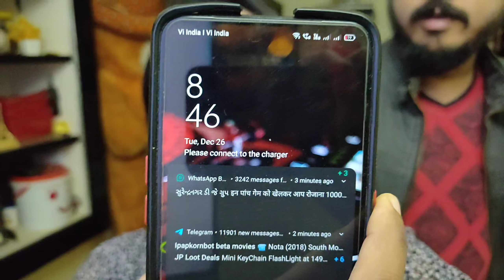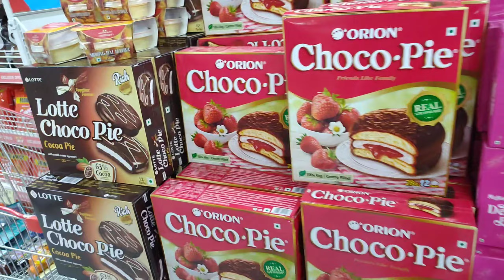Aaj to Pura Market close 😔 .... Scam 🤯